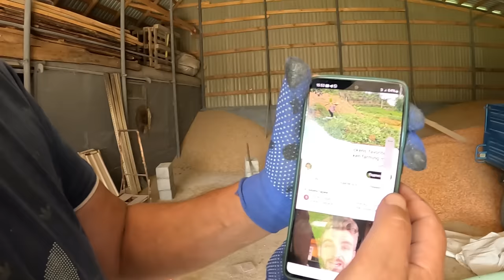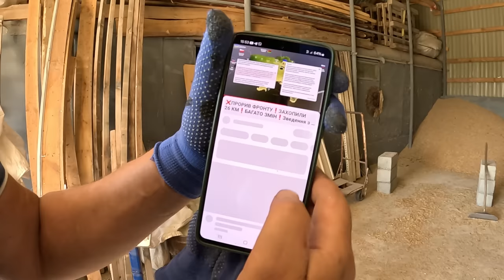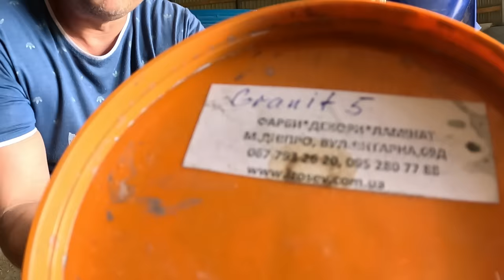КРАСИМО ФАСАД , аж роти повідкривали вона як стікло ми такогО небачіли Оце КИРПИЧІКИ ПОЛУЧІЛИСЬ ЦЕ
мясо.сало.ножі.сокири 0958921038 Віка